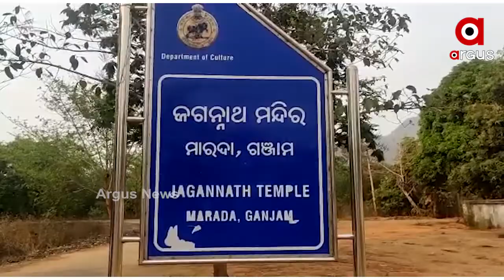ଚମକିବ ଗଂଜାମ ଜିଲ୍ଲାର ତାମ୍ପୋରା ହ୍ରଦ ...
ଚମକିବ ଗଂଜାମ ଜିଲ୍ଲାର ତାମ୍ପୋରା ହ୍ରଦ । ଗଂଜାମ ଗସ୍ତରେ କେନ୍ଦ୍ରମନ୍ତ୍ରୀ ଧର୍ମେନ୍ଦ୍ର ପ୍ରଧାନ  ।
ତାମ୍ପୋରା ହ୍ରଦ ପାଖରେ ହାଇଟେକ୍ ପାର୍କର ଉଦଘାଟନ କଲେ କେନ୍ଦ୍ରମନ୍ତ୍ରୀ...